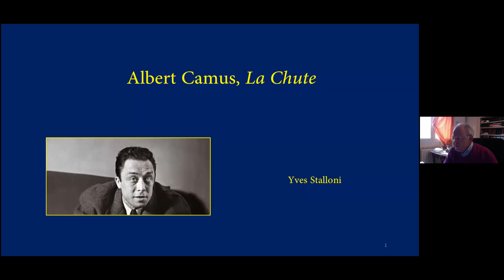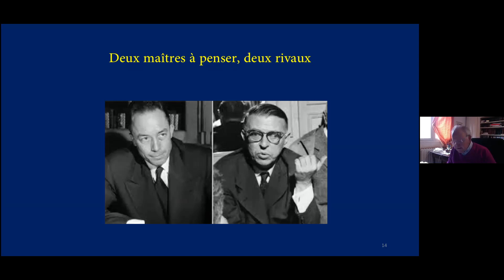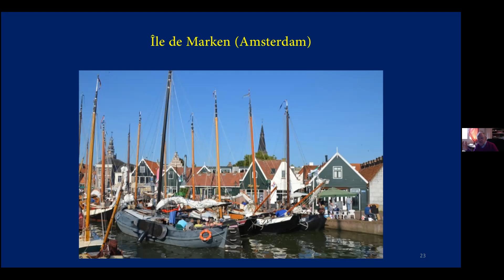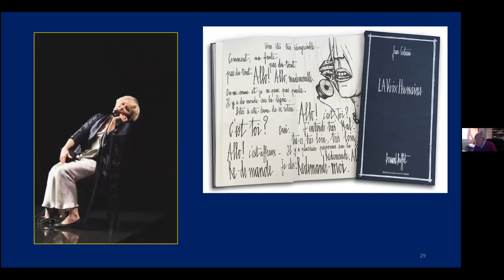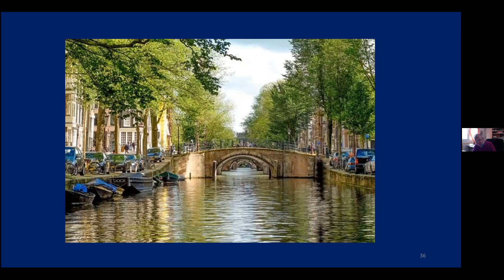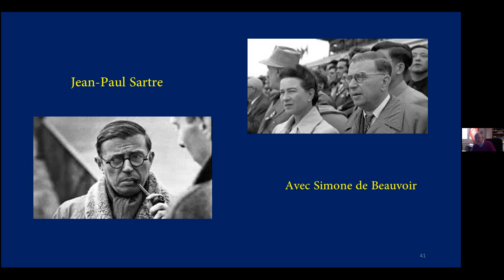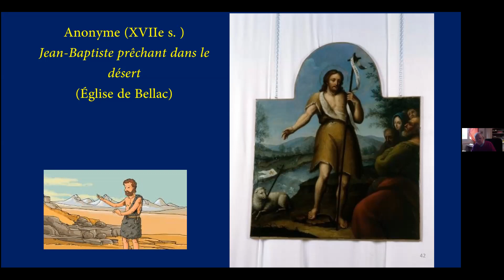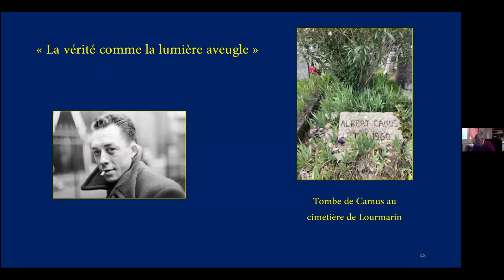UTL Conférence 18.03.21 ALBERT CAMUS ET LA CHUTE